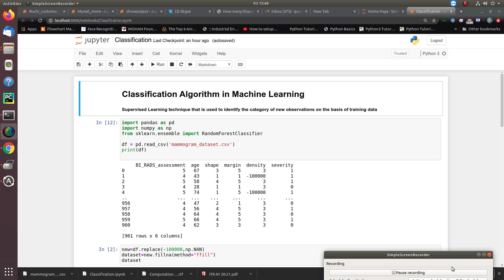Learn Data Science in Himachali |Machine Learning| Python|+91-9872993883 for query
Learn Data Science in Himachali now!

We've presented Data Science tutorial for you in a brand new Himachali version.

How we at RIS help you with Data Science | Data Science Models | AI related thesis?

RIS AI is the best option to drive away all the confusion and thesis troubles. Usually, we provide online research paper writing services to make thesis work easier for you. No doubt, we are one stop solution for all your PhD and M. Tech thesis writing needs. In addition, RIS AI provides you the best Online Research Paper Writing services that you can ever imagine. It is because, we have a team of experts who can deliver quality work and that too, in a limited time. Not just that, we consider your budget and guide you with the right services that you really need. We offer customized thesis solutions to perfectly match all your thesis requirements. Quality comes with a price. And a good quality thesis is the result of attention to details, perfection and complete dedication. We work on the thesis projects in the best possible way.

Why do you need Thesis Assistance Online?

Online world has expanded itself and has made it quite easier for everyone to reach the things one's looking for. However, if you're looking for the right thesis assistance for your thesis project, we can definitely help you out with this. In other words, from selecting the suitable topic for thesis to its complete implementation, our experts are here to assist you in every possible way. You can reach us anytime online by visiting our site and selecting the type of services you're looking for. So, you don't need to look for multiple services related to thesis at different places as we've it all for you right here at RIS AI. RIS AI is there to help you 24/7. Above all, RIS is the perfect platform to end your search for thesis assistance online.